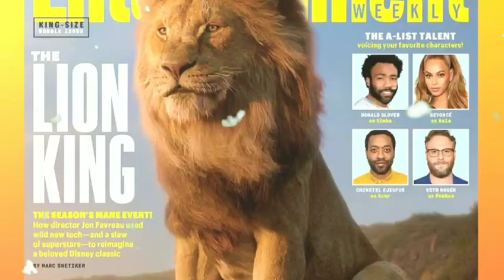The Lion King Box Office Collection Day 5,Lion King 5th Day Collection, Shahrukh Khan, Aryan Khan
it is time...to welcome the true king
TheLionKing in cinemas July 19

The Lion King Hindi - Shahrukh Khan,Aryan Khan, Ashish Vidyarthi,Ashrani,Sanjay Mishra,

About The Lion King:
Disney’s “The Lion King,” directed by Jon Favreau, journeys to the African savanna where a future king is born. Simba idolizes his father, King Mufasa, and takes to heart his own royal destiny. But not everyone in the kingdom celebrates the new cub’s arrival. Scar, Mufasa’s brother—and former heir to the throne—has plans of his own. The battle for Pride Rock is ravaged with betrayal, tragedy and drama, ultimately resulting in Simba’s exile. With help from a curious pair of newfound friends, Simba will have to figure out how to grow up and take back what is rightfully his. Staying true to the classic story, Favreau utilizes pioneering filmmaking techniques to bring the iconic characters to the big screen in a whole new way. Also featuring James Earl Jones as Mufasa, Chiwetel Ejiofor as Scar, Seth Rogen as Pumbaa and Billy Eichner as Timon, Disney’s “The Lion King” in theatres on July 19, 2019